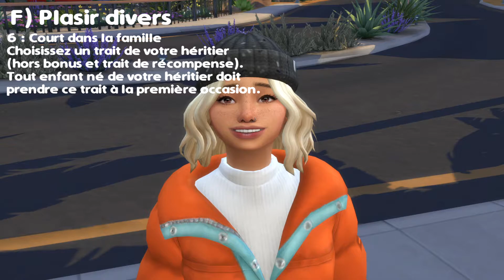Un début électrique ⚡l RANDOM LEGACY 🎲 épisode 1 (Les Sims 4)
👇👇👇👇 Si tu veux lire la description pour plus d'infos 👇👇👇👇

Hey, hey, hey, c'est Lord Unïcorn et si tu lis la description c'est parce que tu recherches quelque chose (ou alors tu t'ennuies …).
⚠️ Je tenais à m'excuser pour la qualité de cette vidéo et du son, je vais essayer de changer ça pour la prochaine fois. Aussi je m'excuse pour ma timidité mais c'était la première vidéo, okay ?? 👌

J'ai organisé la description par différentes parties afin que tu t'y retrouves sans problème.

⚪⚪⚪⚪ Sommaire ⚪⚪⚪⚪

1. Résumé de l'épisode
2. Quelques informations sur moi
3. Les liens que j'ai cité dans cette vidéo
4. Les musiques que j'ai utilisé dans cette vidéo
5. Autres

1 - Résumé de la vidéo

⚡⚡ Cet épisode est le premier de ce challenge mais aussi de cette chaîne. J'ai décidé de commencer en beauté avec un Random Legacy Challenge. Vous retrouverez donc Roxanne Mann qui ouvre le bal et  qui sera notre matriarche pour ce challenge. Si tu as aimé cette épisode n'hésite pas à laisser un pouce bleu pour me soutenir et de laisser un commentaire pour me partager ton avis ⚡⚡

⚠️ D'ailleurs n'hésite pas à commencer le Random Legacy Challenge de ton côté. N'hésite pas à me dire en commentaire les dramas et les péripéties de ton challenge  👍👍

🎲🎲 Voici les résultats pour random legacy challenge. N'hésitez pas à aller voir les règles du challenge, le lien est dans la rubrique 3 de la description. 🎲🎲

Les chiffres correspondent au résultat par rapport au jet des dès et je donne la signification de ces résultats.

A) Etat Civil (10) :
Couple - Votre héritier doit avoir une romance avec un partenaire. Ils n'ont pas à être mariés.

B) Nombre d'enfant (2) :
Il s'agira donc d'avoir 1 enfant pendant ce challenge.

C) Carrière (5)
- Une carrière conventionnelle (10) :
Il s'agit donc de la carrière Criminelle  dans la branche Oracle, ce sim peut faire les poches d'un Sims et peut pirater et créer des virus.

D) Carrière du conjoint ou du colocataire:
N/A

E) But de la génération (4) :
- Sérieux – L'héritier, son conjoint et les colocataires doivent compléter toutes les tâches journalières pour l'école ou le travail, en commençant à l'enfance ou lors de l'emménagement. Vous pouvez utiliser les jours de congés pour manquer l'école ou le travail si vous n'arrivez pas à gérer la tâche journalière mais vous ne pouvez pas si vous n'avez plus de congés. Relancer s'il n’y a aucune carrière conventionnelle choisie pour cette génération.

F) Plaisir divers (6)
- Court dans la famille – Choisissez un trait de votre héritier (hors bonus et trait de récompense). Tout enfant né de votre héritier doit prendre ce trait à la première occasion.

2 - Quelques informations sur moi

▹ Mon pseudo c'est Lord Unïcorn 🦄
▹ J'ai 22 ans 🎂
▹Je suis actuellement à l'université 📚
▹Je me suis lancé sur YouTube pour partager mon expérience sur les Sims 4 🎮

📱 Mes réseaux 📱

🟧 ID Origin: LordUnic0rn

3 - Les liens que j'ai cité dans cette vidéo

📜 Les règles du challenge 📜

💾 La sauvegarde 💾

🔗 La sauvegarde dans laquelle je joue c'est celle de NSProduction99 et voici le lien vers son Tumblr où vous pourrez le retrouver (moi j'utilise la sauvegarde version 3)

4 - Les musiques que j'ai utilisé dans cette vidéo

5 - Autres

🖥️ Concernant mon matériel: honnêtement ça fait pitié donc je préfère même pas le mentionner.

Surtout n'hésite pas à lâcher un pouce bleu si tu as aimé cette vidéo et de laisser un commentaire pour me partager ton avis, allez Ciao!